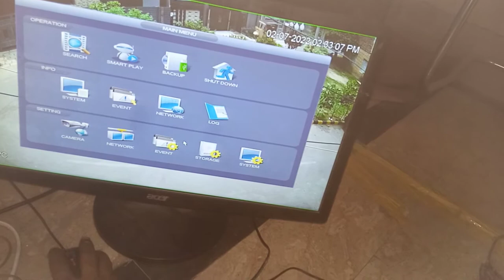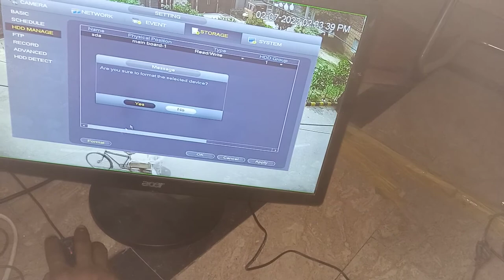How Can Reset Hard Disk Error If DVR Beep & DVR No Recording HDD No Disk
How Can Change Channel Type of Dahua DVR AHD CVI CVBS By MAS Security Vision 26th December 2021

Dear Friends:
1.Dahua
2.Hikvision
3.TVT
4.Hilook
5.Cp Plus

From: Lahore

Gulshan Walecha,
MAS Security Vision,Cp pluse dvr
adt control,
adt home security,
alarm systems,
analog camera,
bullet camera,
camera system,
cctv,
cctv camera,
cctv camera installation,
cctv camera installation, in lahore,
cctv camera price,
cctv dvr,
cctv installation,
cctv systems,
cctv wireless camera,
dahua,
dahua camera,
dome camera,
dvr camera,
dvr cctv,
fire alarm system,
hidden surveillance, cameras,
hikvision,
hikvision camera,
hikvision cctv,
home security,
ip camera,
ip camera wifi,
ptz camera,
security cameras,
security system, installation in lahore,
security systems,
surveillance camera,
surveillance cameras,
surveillance system,
video surveillance,